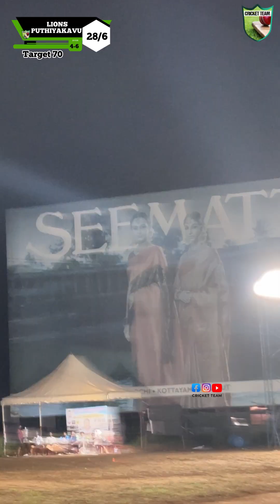🧲COM PK RAJU MEMORIAL 2🧨M-14| 6 Ovs⌛️LIONS VS TOP STAR